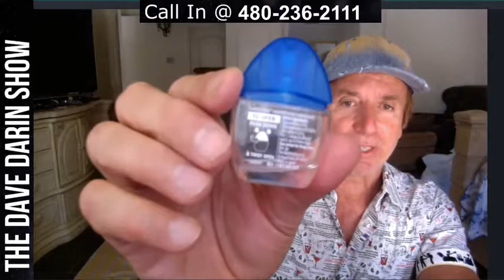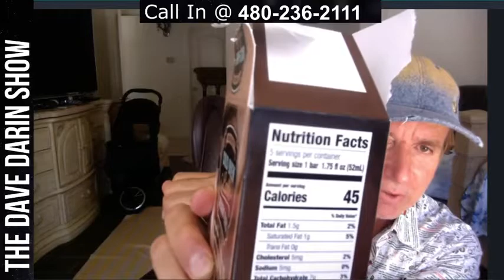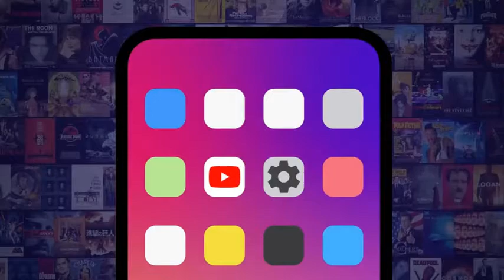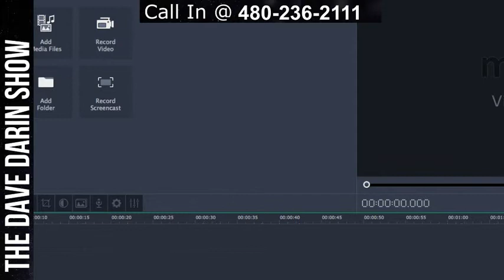DANGEROUS dogs toys. UNREAL and DANGEROUS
Bought a toy for Willy yesterday and I always check them before I use them with him or any of out dogs. Check this out, UNREAL. If it was a kids toy there would be a lawsuit,